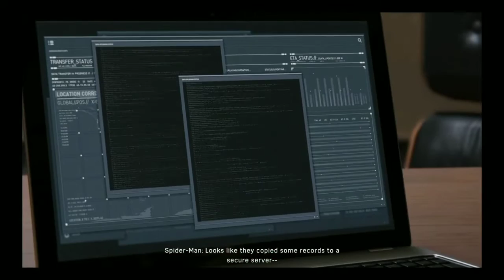Marvel's Spider-Man Far From Home (PS4) Part 15 - Saving Charles Standish from the Demons.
Spider-Man gameplay so let's play & this is my new channel so please guyz support me as much as you can.🕹️🎮♥️ my Instagram account - vineetpangtey & facebook too